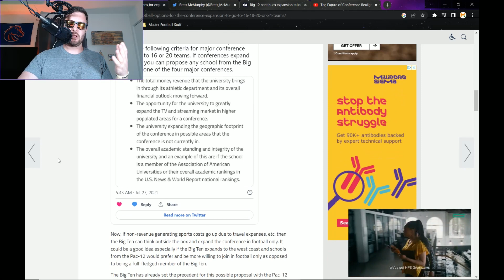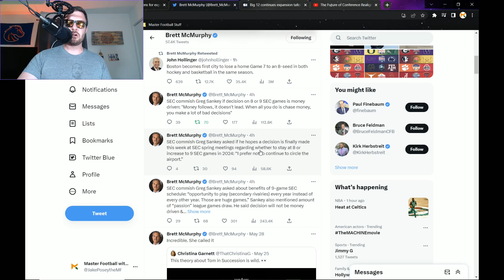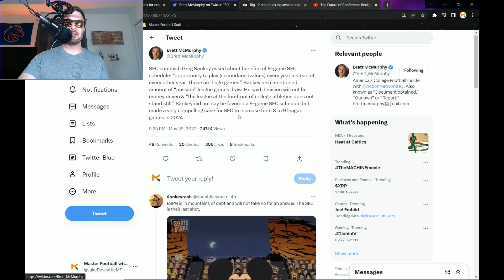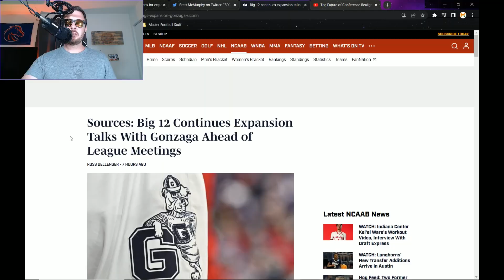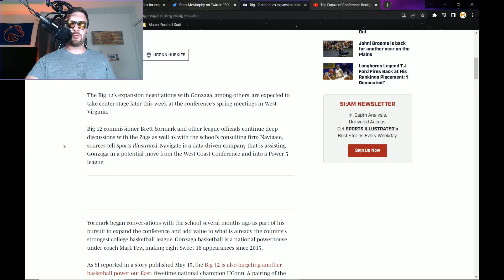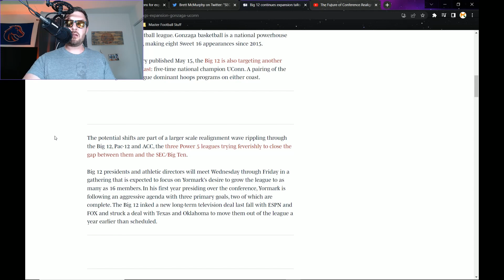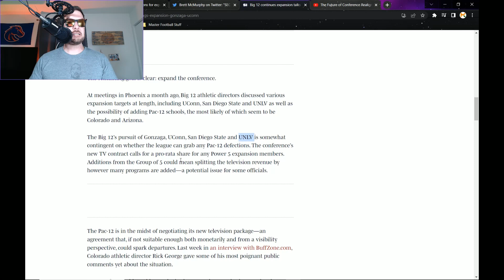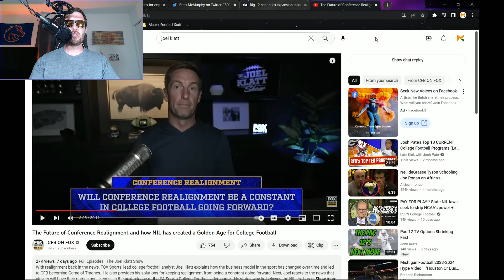We are finding the LIMITS of conference realignment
It seems like 16 is the number to get to for all these conferences!